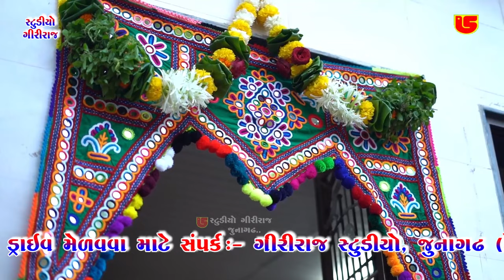16-Virar {Mumbi} Krishna Gaushala 2023 || Bhumi Aahir || Mane Yad Aave Aapni Paheli Mulakat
❖ Album:-Shree Krishna Gaumata Palan Cheritebal Trust , Shree Kutch Vagad Leuva Patidar Samaj ,Virar (Mumbai) Ayojit Gayo Na Labharthe Lokdayro Santvani , Krisha Gaushala , Vaddharfata , Virar (Mumbai) Dt:-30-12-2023 , This Santwani Audio & Video Pen Drive Available on Our Retail Outlet-Mo:-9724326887 & 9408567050...
શ્રી ક્રિષ્ના ગૌમાતા પાલન ચેરીટેબલ ટ્રસ્ટ, શ્રી કચ્છ વાગડ લેઉવા પાટીદાર સમાજ, વિરાર (મુંબઈ) અયોજીત ગાયો ના લાભાર્થે લોકદયરો સંતવાણી,  ક્રિષ્ના ગૌશાળા, વડધર ફાટા, વિરાર (મુંબઈ) તા:-૩૦-૧૨-૨૦૨૩

❖ Bhajan:-Mane Yad Aave Aapni Paheli Mulakat
❖ Singer:-Bhumi Aahir
❖ Producer:-Atul Patel

આ સંતવાણી ના બધા ટ્રેક જોવા માટે અહીં ક્લિક કરો:-